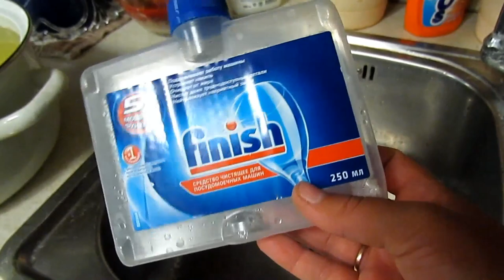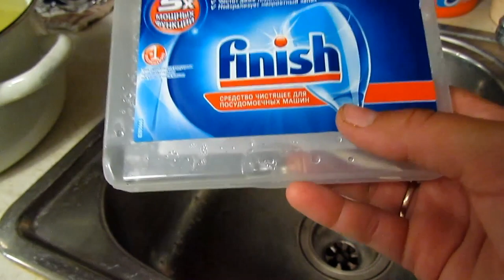✔ЗЕЛЕНЬ✔ПОСТНЫЙ БОРЩ✔ЗАКАТЫВАЮ ОГУРЦЫ НОЧЬЮ✔6 июля 2017♥